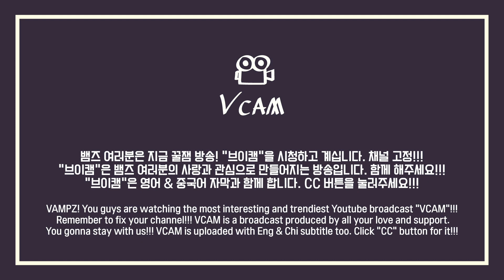VCAM(브이캠) EP.93_VAV Healing Picnic at Hangang